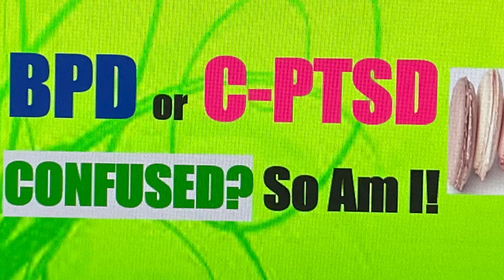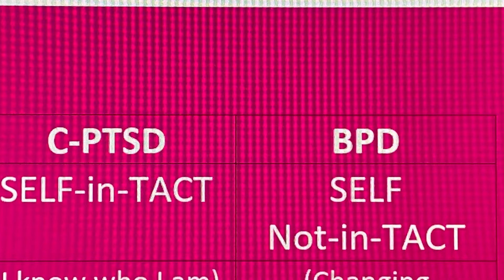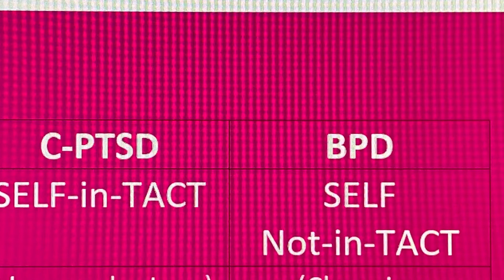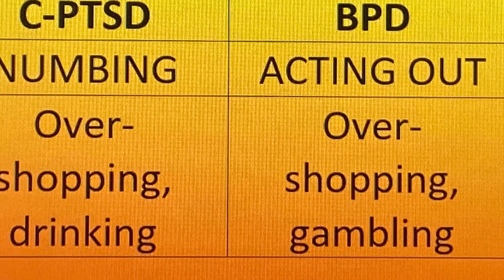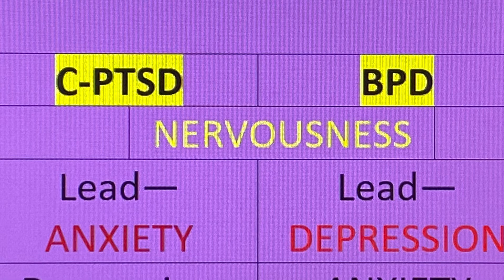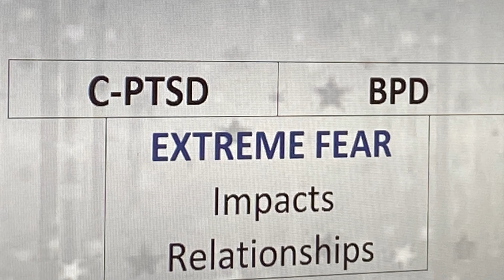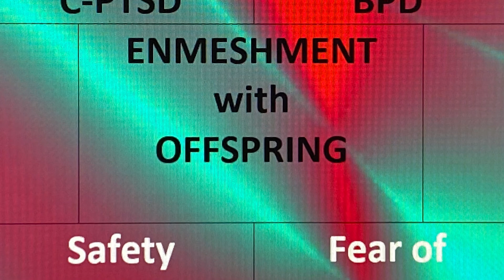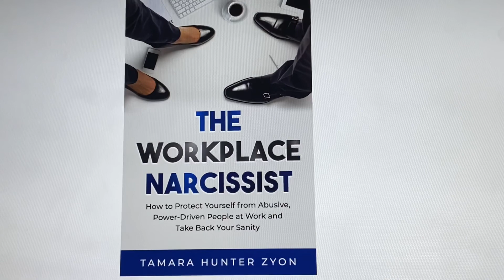ARE YOU BPD or C-PTSD? I’m SO CONFUSED! 🫤 My Attempt to clear things up.